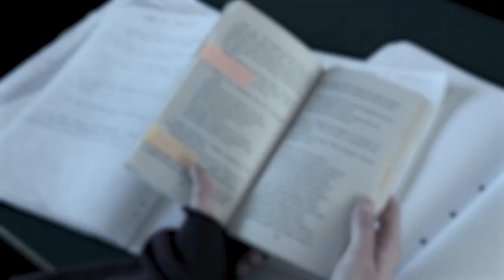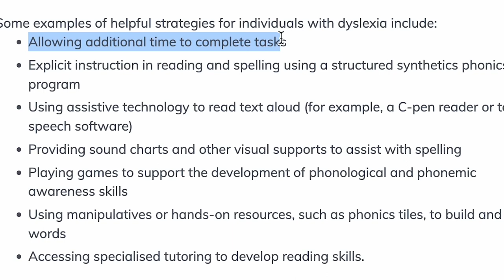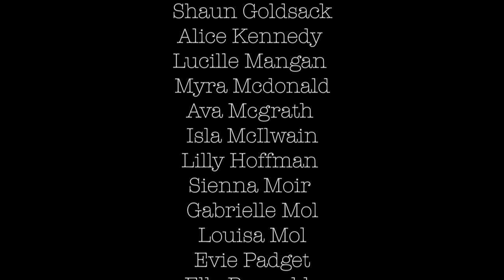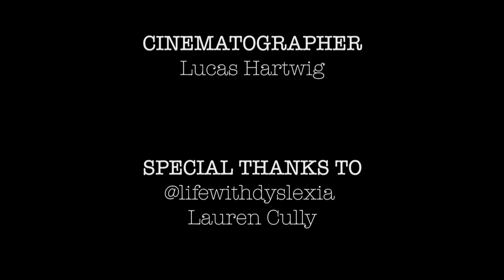Cleveland District State High School - Beyond Words